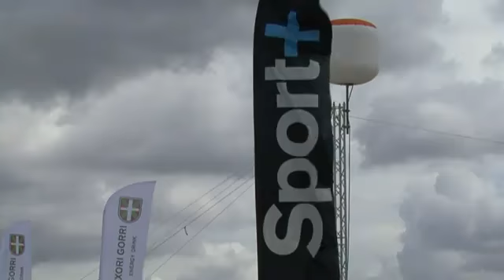Vidéo Anglet Beach Rugby Festival 2010 YouTube